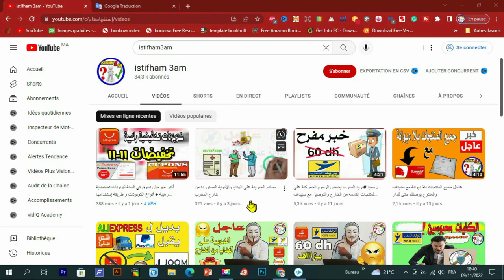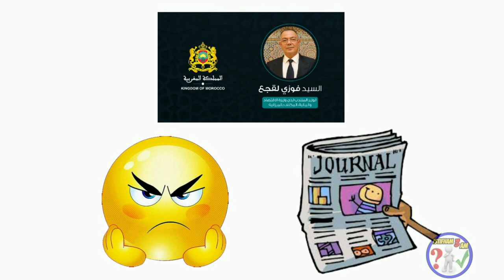حقيقة إشاعات فرض الجمارك ضريبة على الهداية والسلع و الأدوية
حقيقة إشاعات تطبق الجمارك تدابير تقييدية جديدة على دخول المطارات والخروج منها. سيتم فرض ضرائب منهجية على السلع والهدايا التي تزيد قيمتها عن 2000 درهم.
رابط المحتوى المجاني :
عرض Creativefabrica 1$ عاد من جديد ❤️❤️🌹🌹
- للاشتراك في موقع Bookbolt والحصول على خصم %20